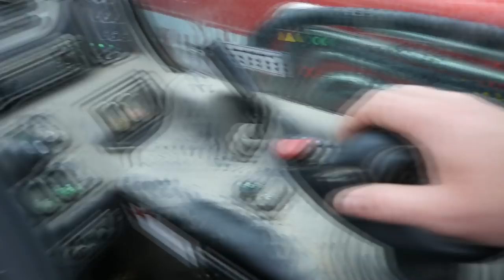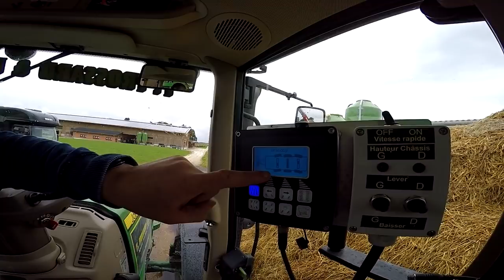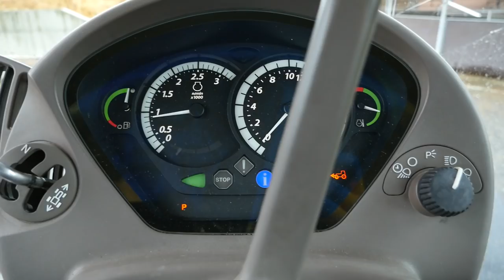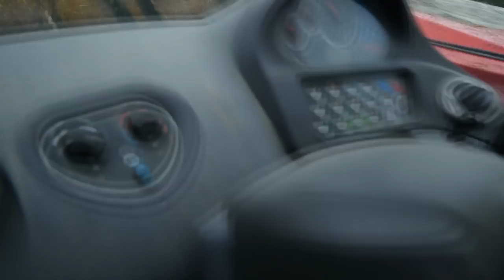Je vous emmène dans l'ETA Frossard / John Deere 7530 Premium + Multibennes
Voici la première vidéo d'une grande série au sein de l'entreprise de travaux agricoles Frossard.

Matériel:

-John Deere 7530 Prémium + Multibenne Marolf
- Manitou MLT 1040
- Manitou MLT 634

Le matériel vidéo:

- Caméra ( principale )
- Objectif (1)
- Objectif (2)
- Objectif (3)
- Objectif (4)

- Logiciel de montage: Sony Vegas Pro 14   /   After Effect CC17